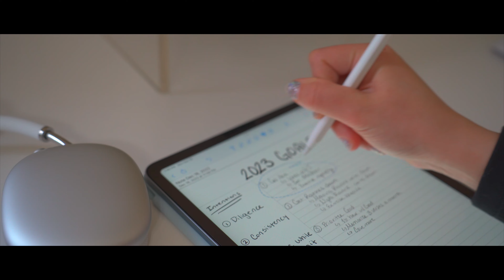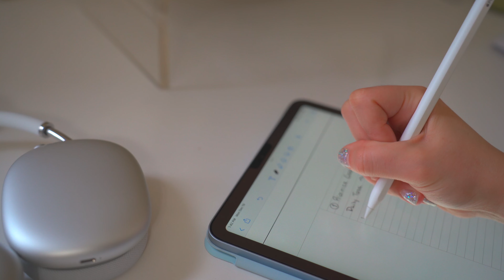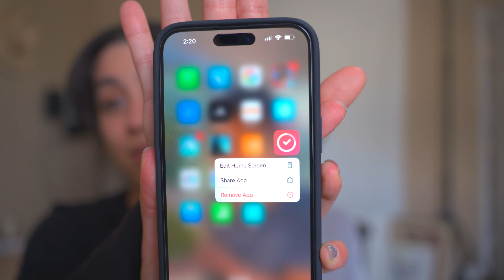BUILD SELF DISCIPLINE | goal setting, persistence, & motivation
In this video,  I show you guys how to set realistic and meaningful goals, how to persist through challenges and obstacles, and how to motivate yourself to keep going. You will also discover some practical tips and strategies to improve your self discipline and productivity. :)

A M A Z O N   F A V S

S H O P  M Y  O U T F I T S

Verse Of The Day: "Commit to the Lord whatever you do, and he will establish your plans." 💫

Time Stamps
0:00 - 0:30 Intro
0:30- 0:53 Step 1. Brainstorm goals
0:53- 1:30 Step 2. Write down 3 main results
1:30- 1:45 Step 3. Keep it simple.
1:45- 3:40 Step 4. Subcategories for main goals
3:40- 5:36 Step 5. Set daily/weekly tasks
5:36- 6:50 Habit Tracker I use

C H A R I T Y
Please donate to local church or homeless shelter! (Proverbs 11:25)

M U S I C

If you've made it this far just know that Jesus loves you :)